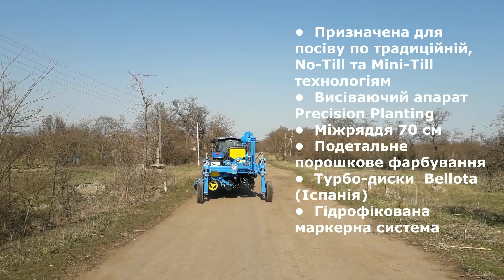Сівалка «Атрія» (No-Till, Mini-Till) завойовує фермерські серця!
Працівники сервісної служби заводу «Ремсинтез» мало часу проводять вдома. Усе заради того, щоб задовольнити потреби якомога більшої кількості фермерів по всій території України! Черговий запуск флагмана заводу – сівалки пунктирної універсальної «Атрія» (No-Till, Mini-Till) у фермерському господарстві «Конвалія» (Миколаївська область).

Головні переваги «Атрії»:
• Можливість працювати по традиційній, No-Till та Mini-Till- технологіям
• Висіваючий апарат Precision Planting (дисковий)
• Турбодиски Bellota (Іспанія)
• Гідрофікована маркерна система
• Порошкове подетальне фарбування
Характеристики:
Агрегатується з тракторами потужністю від 90-100 к.с. (залежно від комплектації)
Ширина міжрядь: 70 см
Робоча швидкість: 8-10 км/год
Місткість бункерів (загальна): для добрив – 1000 л, для насіння – 552 л.
Глибина загортання насіння та добрив: 15-90 та 15-120 мм відповідно
Норма висіву: насіння – 2-50 шт/м, добрив – 40-210 кг/га
Тиск на турбодиск: 200-300 кг
Тиск на сошник: 100-250 кг
Завод «Ремсинтез» із 2010 року розробляє, виготовляє та реалізує сільськогосподарську техніку та проводить повний комплекс гарантійного та післягарантійного обслуговування.
Наявність власного конструкторського бюро, сучасного обладнання та висококваліфікованого персоналу дозволяє задовольнити потреби клієнтів, як в якості, так і в функціональності агрегатів. Безкоштовна доставка.
В сезоні 2019 року завод «Ремсинтез» пропонує:
• сівалки прямого посіву СІЧ-4,2 (3,6) для зернових культур
• сівалки прямого посіву «Атрія» для просапних культур
• сівалки зернові СРЗ-3,6 (4 та 5,4)
• сівалки точного висіву СПУ-6 (8)
• плуги широкозахватні “Гетьман” (глибина обробітку до 40 см, ширина захвату 1 робочого органу 60 см, 2 режими роботи – плуг та плоскоріз).